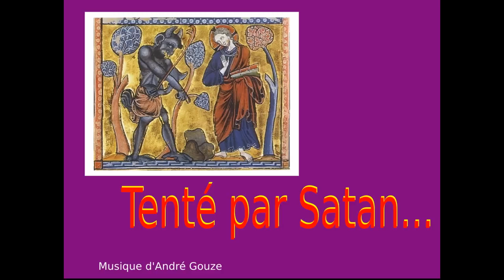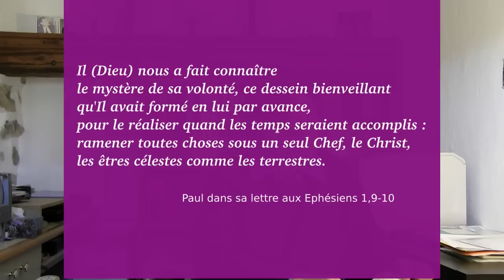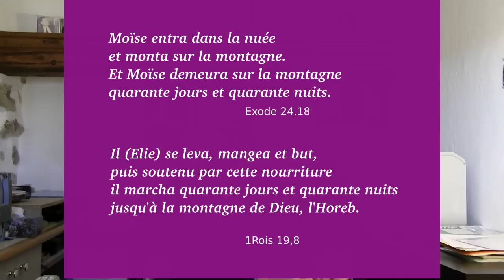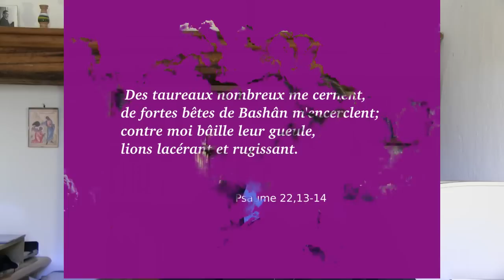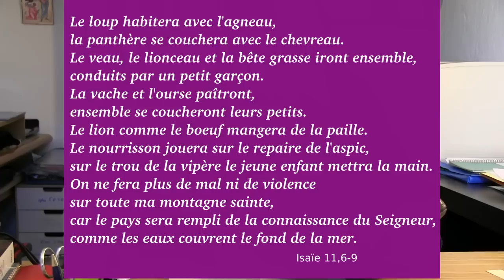Jésus tenté par Satan, l'appel à la conversion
1er Dimanche de Carême